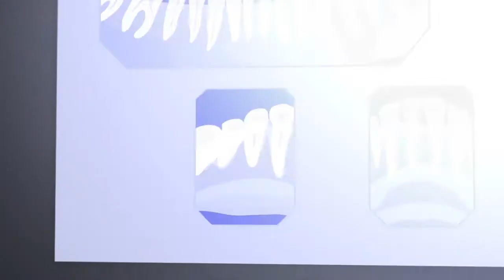Dental videos have influence - SmartBox Web Marketing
A blogger recently told readers to have influencers make videos for them. Colin tells dentists who their influencers are in Patient Attraction Podcast 442.

For more information on attracting the patients YOU want, go